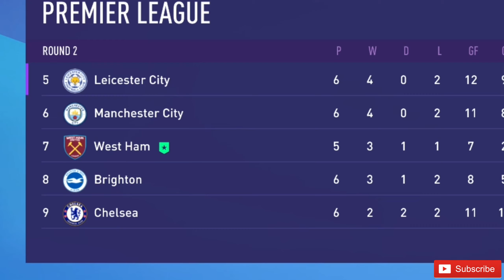MAKING SOME SIGNINGS... FIFA 23 West Ham Career Mode | Ep 2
We take over West Ham in this series in FIFA 23 CAREER MODE to try and win as many trophies as possible with me as the manager.